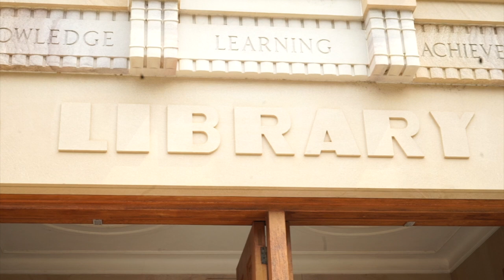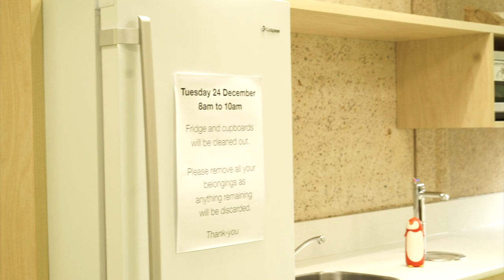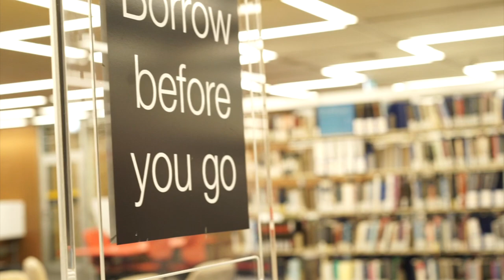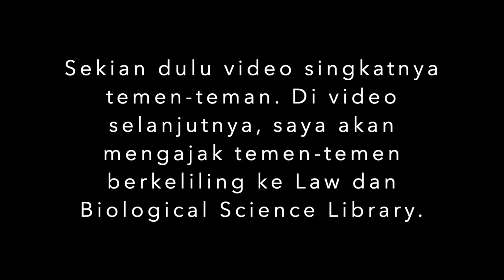UQ central Library Tour